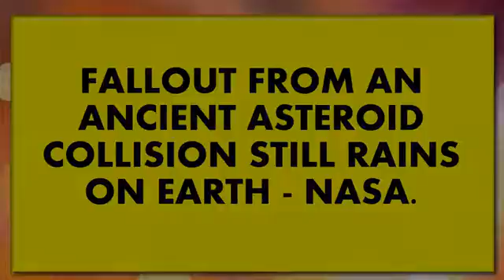Feb 16 Asteroid Invasion Alert Fallout From An Ancient Asteroid Collision Rains On Earth Nasa